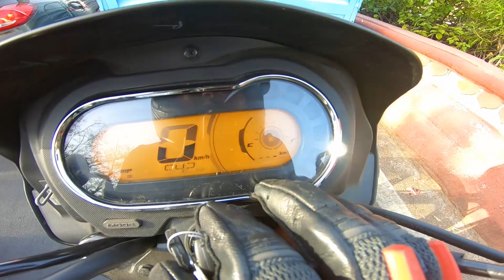New 2022 Splendor Plus Xtec : Ride Review || Better then old Splendor Plus & HF Deluixe ??